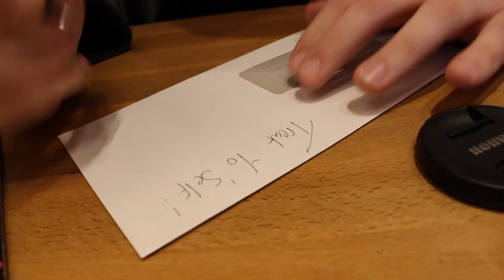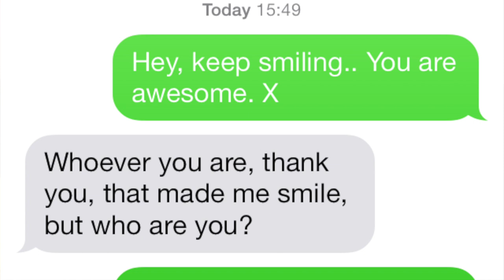POSITIVEFRIDAY Episode 2: Secret Millionaire-ish [With Carla Small and Danny Gruff]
Hope you all have a smashing day/weekend/week/month/year etc...

We shot this particular episode around Wrexham which is where we live. We feel people can get a bit down in the dumps sometimes, and wanted to cheer people up!

Music is Passing Cars by Danny Gruff which can be purchased